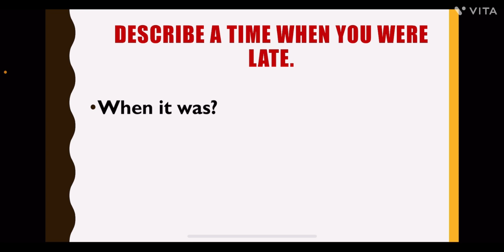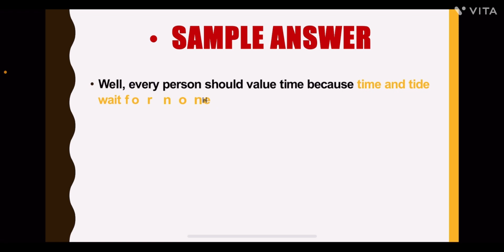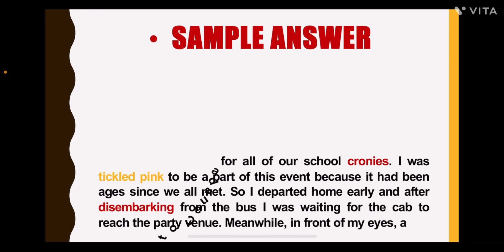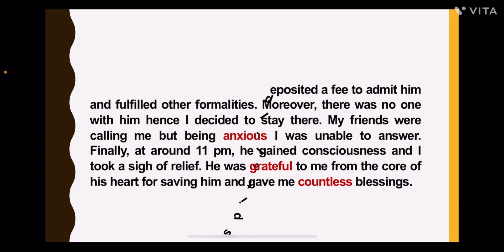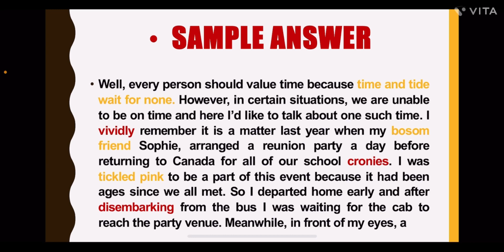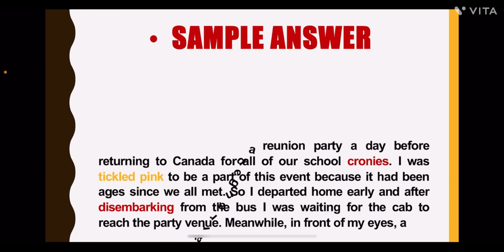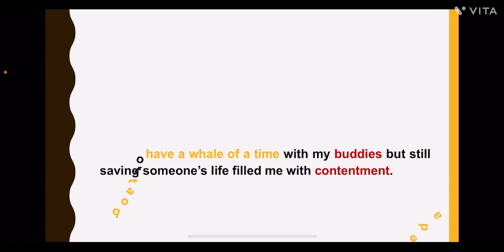Describe a time when you were late || Jan to Apr 2023 Cue Card Sample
Hi, viewers in this video I am going to provide you with sample answers for Jan to Apr 2023 PDF's latest Cue Card:
Describe a time when you were late

with appropriate vocab and idioms as well as translation in Punjabi

Previous upload👇
Describe a piece of technology that you find difficult to use